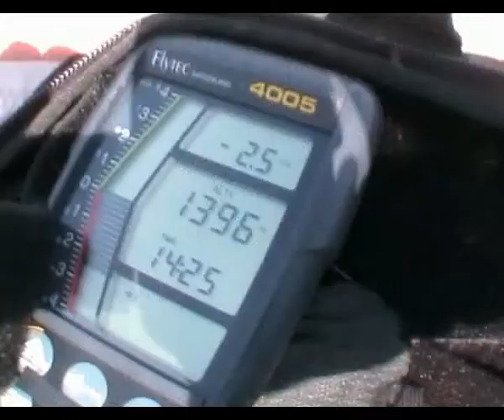cross de valflaunes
cross de 31 kms en partant de valflaunes et posant au gasquet dans les cevennes!